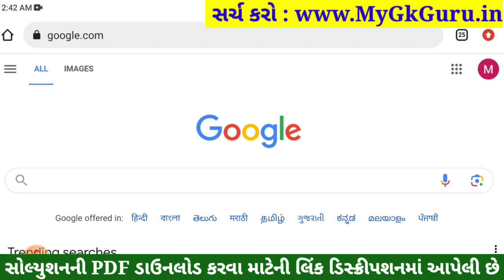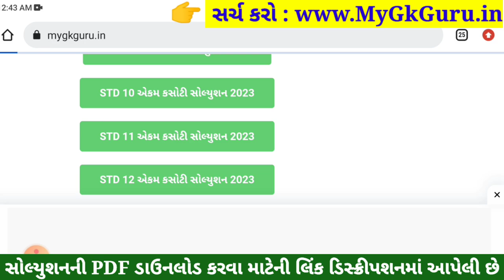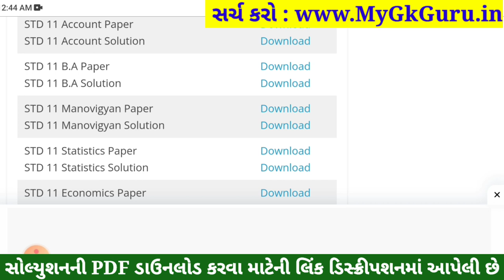std 11 ba ekam kasoti 2023 september, std 11 ekam kasoti 2023 ba, std 11 ba ekam kasoti september 21